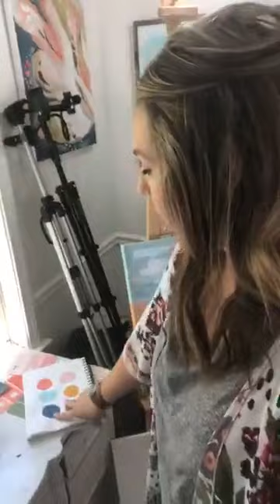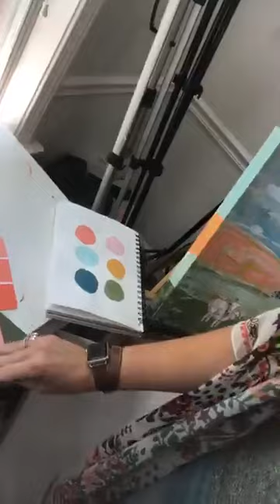How To Pick Your Paint Palette and What Paint I Use.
Sharing my methods and tips for how I pick a paint palette and where and how I buy my paints.

PS - If you are looking for creative inspiration and encouragement, you can sign up and get more sent to your inbox here...